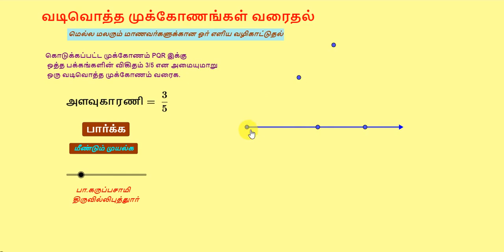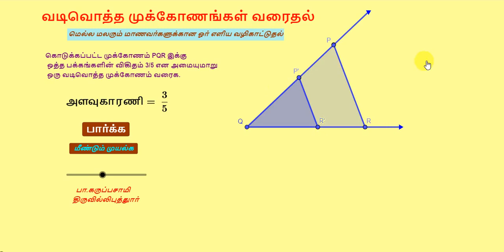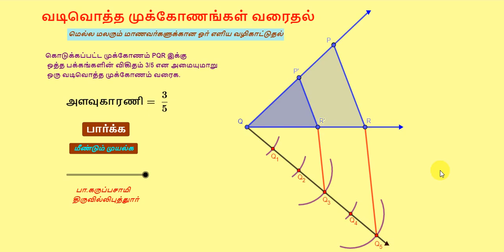Similar Triangle Construction (Tamil)